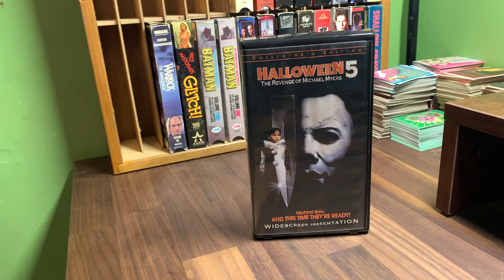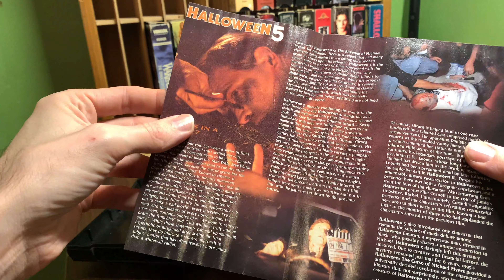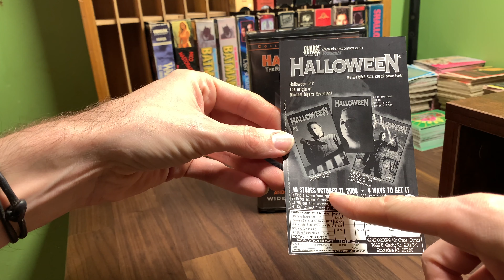[0129] HALLOWEEN V - THE REVENGE OF MICHAEL MYERS (1989) VHS [INSPECT] [halloween5 halloween5VHS]